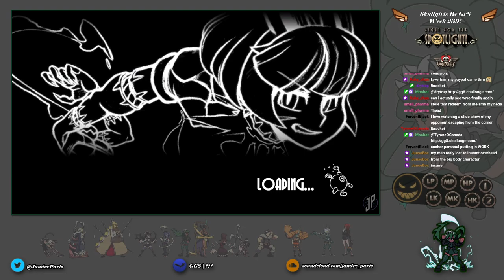Skullgirls Be Gr8 - Week 239!